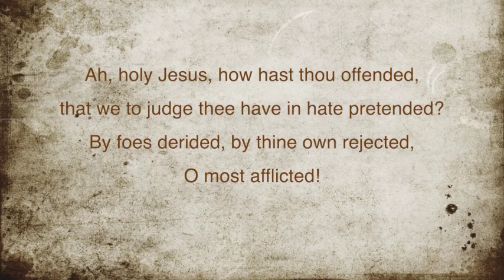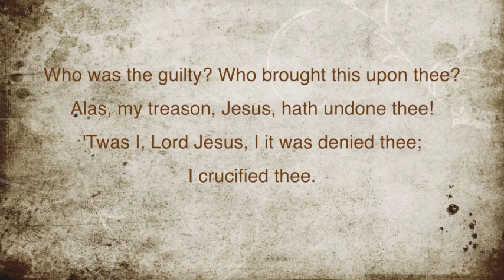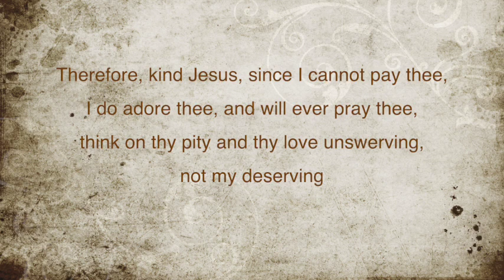Ah Holy Jesus How Hast Thou Offended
A Hymn for Maundy Thursday
Author: Johann Heermann (1630); Translator: Robert Bridges (1897)
Tune: HERZLIEBSTER JESU